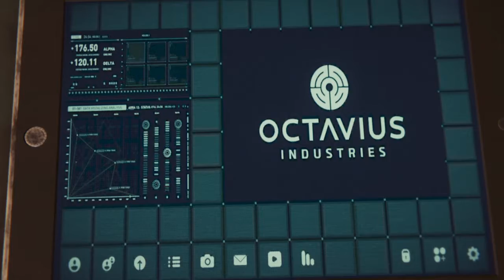Marvel's Spider-Man : A FRESH START